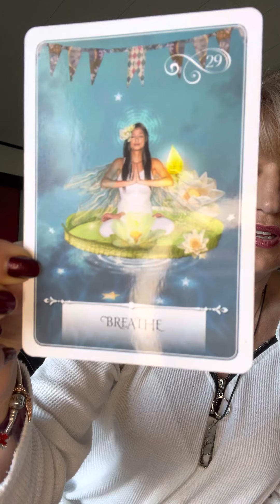November Leo ♌️ reading